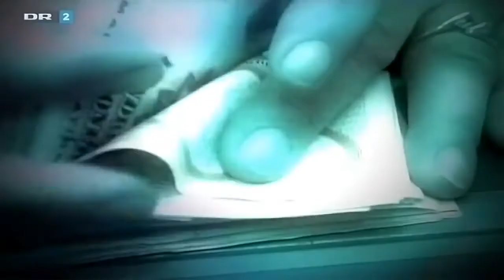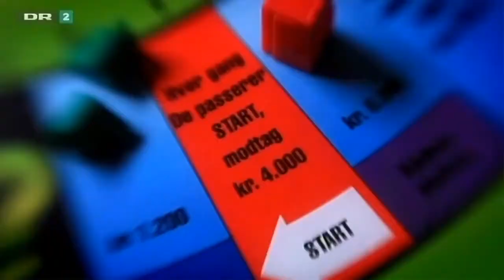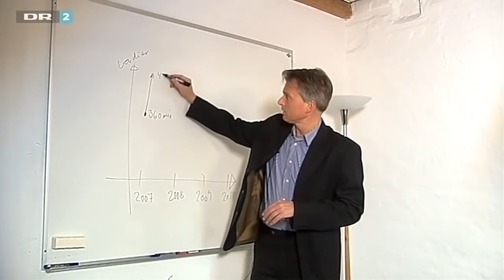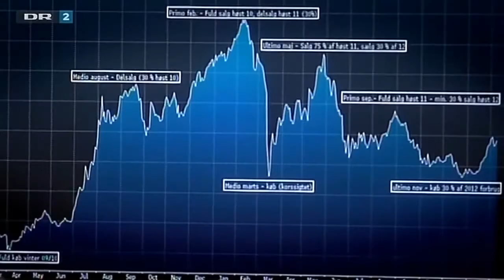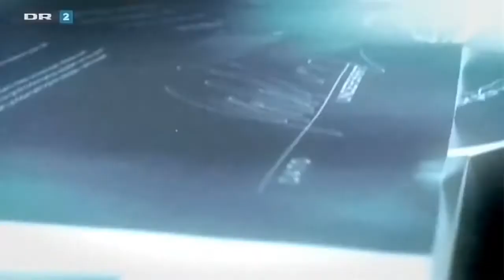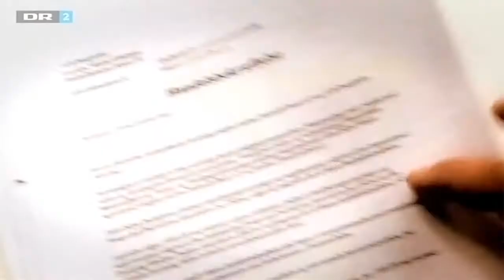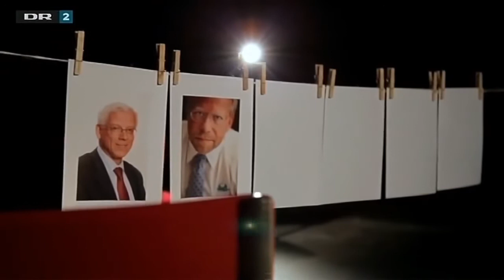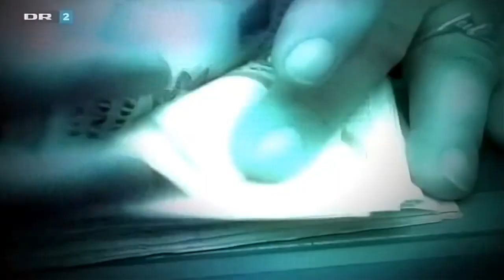Sikke en fest- Afsnit 1 - Finanskrisen og dens konsekvenser.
Serie fra DR2.
Finanssektorens indflydelse på finanskrisen fra 2008. Ejendomsadministration og boligspekulation via pantebrevskarruseller.

Tusindvis af danskere har lånt mere end deres hus er værd i dag og sidder i usælgelige boliger. Mange er gået konkurs. Men hvad skete egentlig, da danskerne begyndte at ryge på tvangsauktion, banker krakkede og huspriserne styrtdykkede. Kunne krisen være undgået? DR Dokumentar sætter i tre programmer fokus på, hvordan spekulanter, risikovillige banker og politiske beslutninger førte Danmark ind i krisen - og søger svar hos de ansvarlige.

I Nordjylland beslutter en konkursramt landmand sig for at forlade sin familie og gå under jorden. Han skammer sig. I en andelslejlighed i København sidder en mand og studerer de papirer, der viser at hans lejlighed, på få år, er gået fra at være to millioner værd, til nu at have en værdi på 0 kroner. På Christiansborg er regeringen og oppositionen indkaldt til natlige krisemøder. Opgaven for politikerne er at redde landets største bank fra at krakke.
De tre historier - og mange andre - fletter sig ind i den store historie, der handler om udlånsfest, boligboble og krise.

I programserien "Sikke en fest" medvirker nogle af de tusindvis af danskere, der er hårdt ramt af krisen. Mange af dem er stavnsbundne til boliger, der kun kan sælges med store tab, fordi boligen er mindre værd, end den er belånt for. De er ramt af efterdønningerne fra "festen" på det danske boligmarked. En "fest", hvor der blev sendt rekordstore beløb ud på markedet af banker og realkreditinstitutioner. Det var i en tid, hvor boligpriserne bare steg og steg - og friværdierne nåede nye højder. Statsministeren kaldte det for en social revolution og et forbillede for andre lande.
Nogle få eksperter advarede om, at det kunne ende galt. De blev kaldt for "grædekoner".

Hvorfor blev Danmark så hårdt ramt af finanskrisen? Hvad foregik der på direktionsgangene i de danske banker? Og hvor var kontrolinstanser som Finanstilsynet og Nationalbanken?